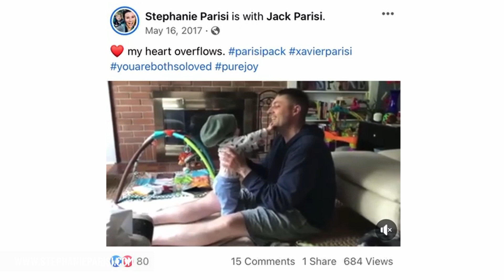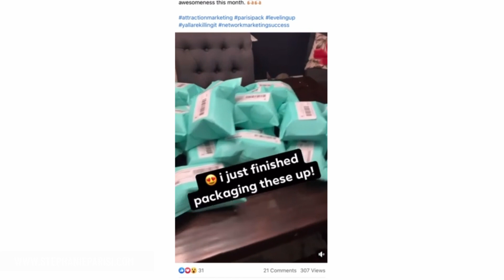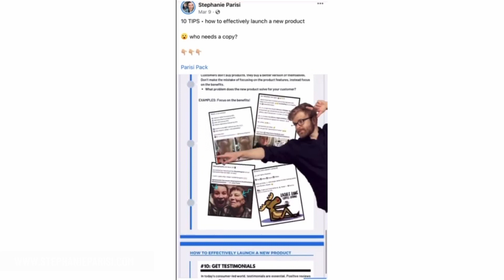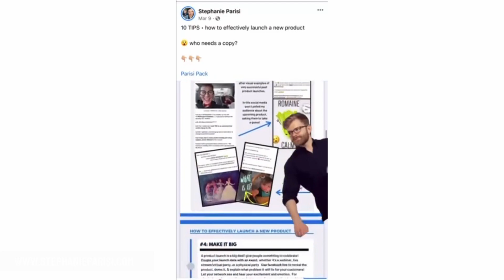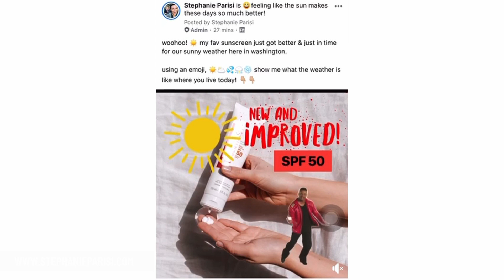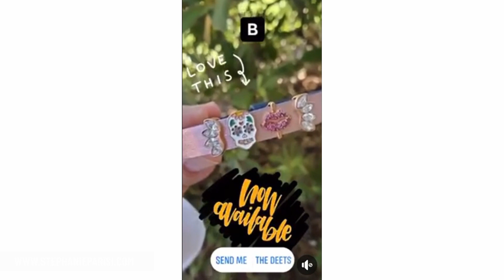How To Use More Video [IDEAS FOR FACEBOOK 2024]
Do you need more videos ideas for social media? Video is the BEST type of content to attract your ideal customer and in this video I break down my favorite types of video content to use. Enjoy!

👩🏼‍🏫 hey, i’m steph! army physical therapist turned marketing coach.

thank you for supporting this channel and me. 🙂 you’re the BEST!

00:00 How To Use More Video [IDEAS FOR FACEBOOK 2024]
00:55 Humans Are Visuals
02:14 Who Does People Do Business With?
02:25 Pre-recorded Video
03:13 Silent Video With Timed Text
04:47 Screen Record On Your Phone
05:52 Make Videos On Apps
06:57 Animate Your Photos
08:11 Add A Gif To A Picture
09:55 Join The Pack!